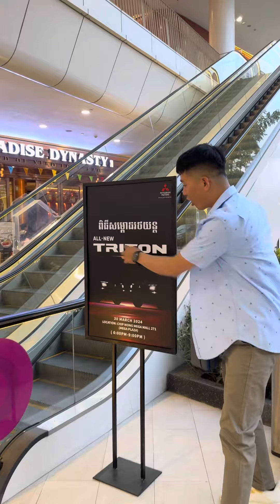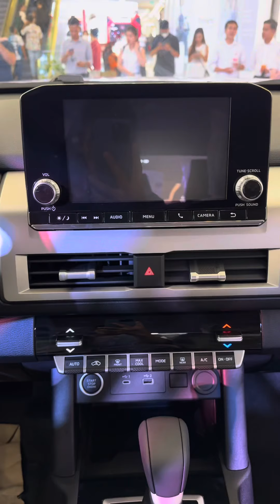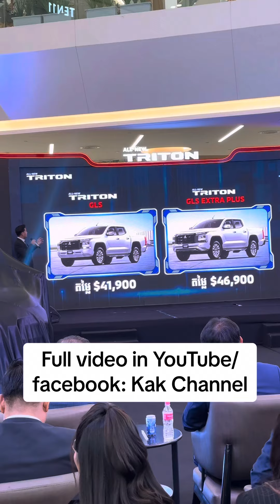All-new Mitsubishi Triton 2024 launch event in Cambodia